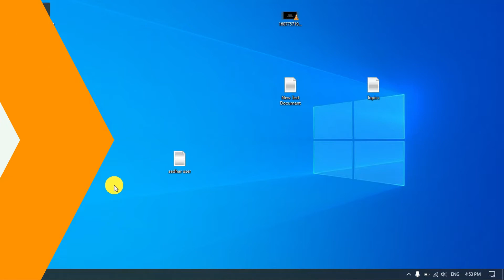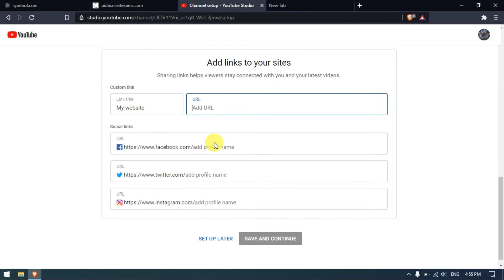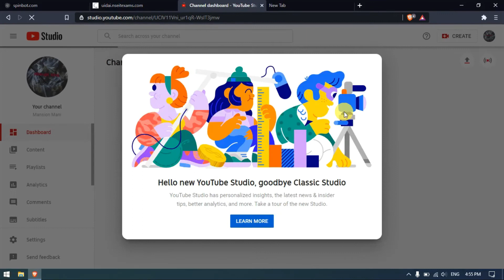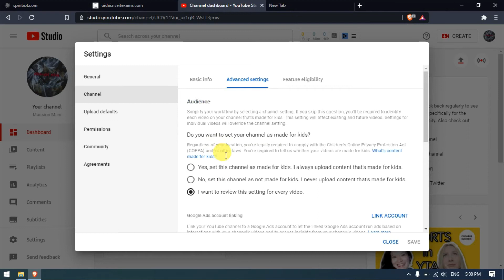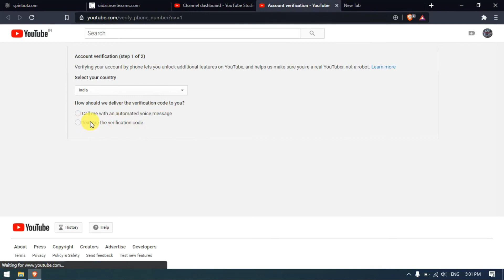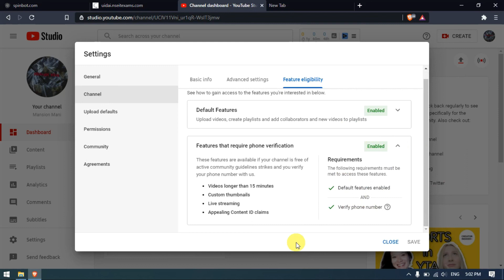How to Create YouTube Channel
In this video i will show you how to create a YouTube channel

is video m aap dekhnge ki aap Apna YouTube Channel ks create kr skte h

how to start a youtube channel 2021,how to start a youtube channel,how to create a youtube channel,how to start a youtube channel in 2021,how to start a successful youtube channel